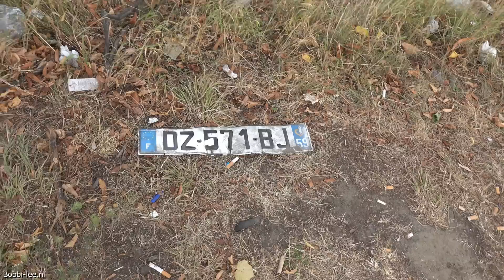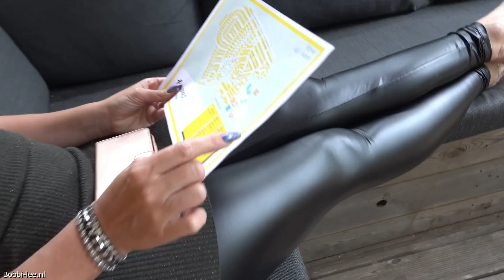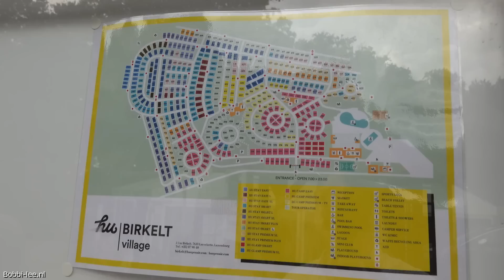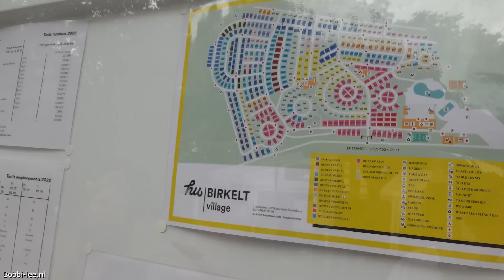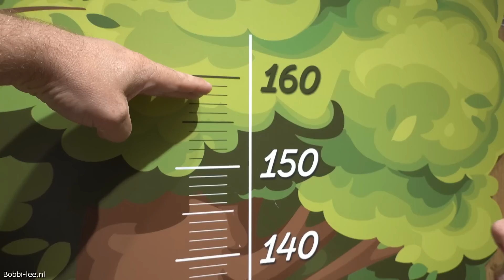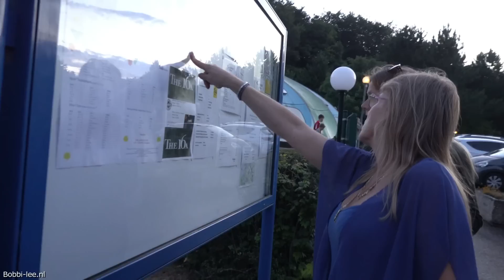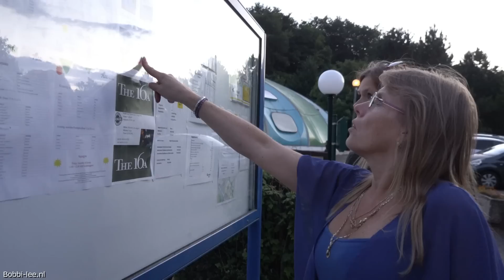Met VAKANTIe naar LUXEMBURG.We gaan naar BIRKELT VILLAGE. Dag 1, de AANKOMST en alles OPRUIMEN #2672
Zomervakantie in Luxemburg. Eerst alles uitpakken en dan even rondkijken wat er allemaal te doen is. In de avond ga ik naar het zwembad.

Polakweg 17
2288GG Rijswijk